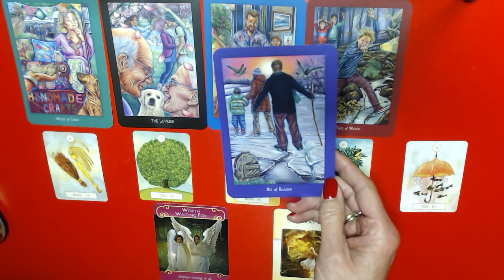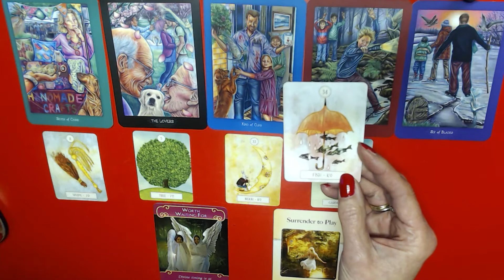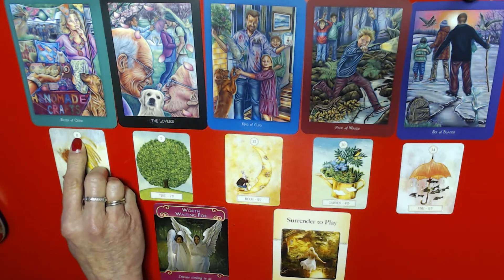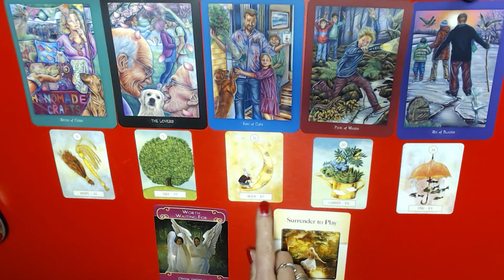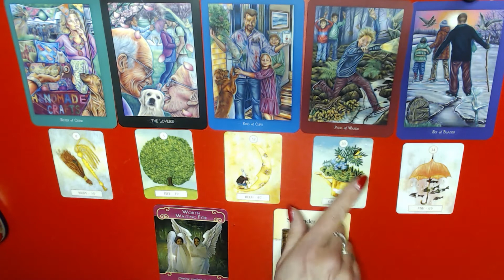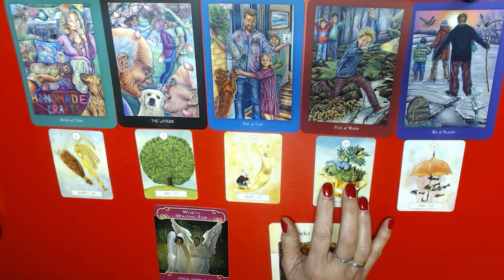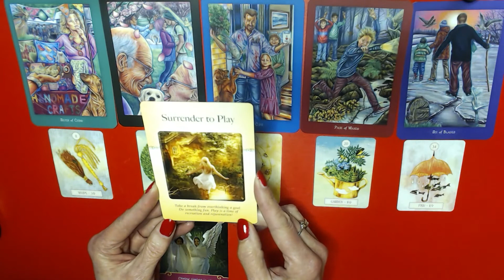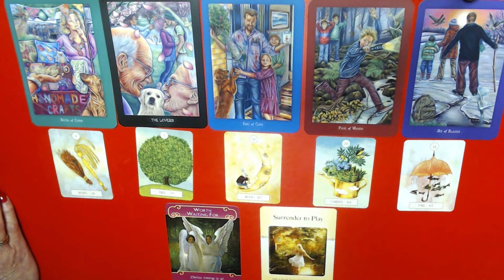PISCES 27TH TILL 2ND JANUARY 2022- BOOM!AMAZING TRIPLE LUCK!YOU SEEM TO BE GETTING IT ALL!🎄🎅🎁🥂🎉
Have a look at this Brenda!!@brendatarocardreadings9511
The choice of readings available are as follows:
10 to 15 minutes (4 card reading + oracle card)   €25.00
20 to 30 minutes  (see above) and the costs involved are €45.00
45 to 60 minutes  (see above) and the costs involved are €85.00